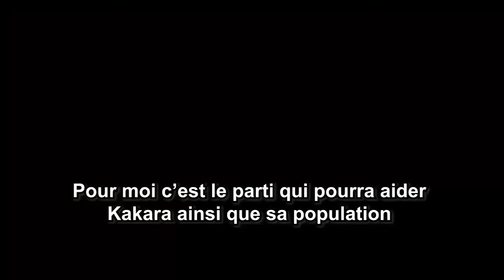UP LE RENOUVEAU : CONFÉRENCE DE PRESSE DE NOUVEAUX ADHÉRENTS DE KAKARA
Suite à une polémique qui circule sur les réseaux sociaux quant-à leur adhésion à l'Union Progressiste le Renouveau, les nouveaux adhérents de Kakara, dans la Commune de N'Dali étaient face à la presse ce 25 Août 2022 à Parakou. Suivez les propos recueillis par Blandine M. SANDE et Adamou TINNI

𝑃𝑜𝑢𝑟 𝑣𝑜𝑠 𝑏𝑒𝑠𝑜𝑖𝑛𝑠 𝑑𝑒 𝑐𝑜𝑢𝑣𝑒𝑟𝑡𝑢𝑟𝑒 𝑚𝑒́𝑑𝑖𝑎𝑡𝑖𝑞𝑢𝑒, 𝑐𝑜𝑛𝑡𝑎𝑐𝑡𝑒𝑧-𝑛𝑜𝑢𝑠!